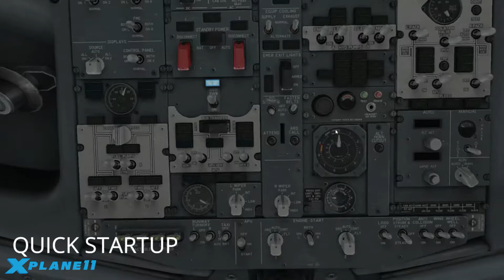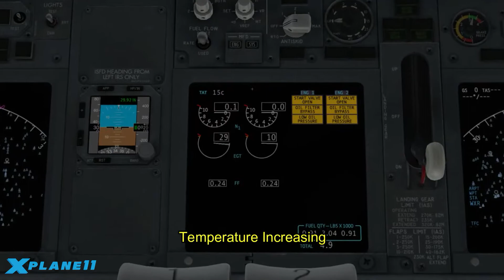Quick Startup and TakeOff of Boeing 737-800 • PART 1 • XPlane 11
Aircraft Manufacturer : BOEING
Company Owner : Qantas (Australia)
Aircraft Model : 737-800
Location : John F. Kennedy International Airport, New York (KJFK)
IATA : JFK
ICAO : KJFK

Here comes Medium twinjet aircraft Boeing 737-800 on John F. Kennedy International Airport, New York. This video contains Quick startup and Takeoff of this Aircraft with cool music. Do watch it and wait for next exciting part of the same Aircraft.

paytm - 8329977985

🔴 PC Specs

👉Processor Intel(R) Core(TM) i5-8300H CPU @ 2.30 GHz